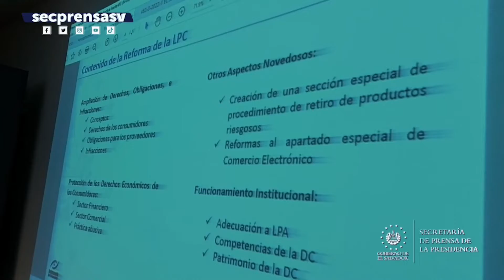Presidente de la Defensoría del Consumidor presenta reformas de ley en la Asamblea Legislativa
60Reformas | El presidente de la Defensoría del Consumidor, Ricardo Salazar, brindó más detalles de las modificaciones a la Ley de Protección al Consumidor presentadas a la Asamblea Legislativa.